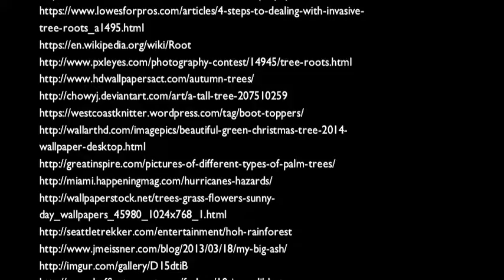EDUC 455 CoP Learning Metaphor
As part of a university assignment, I was part of a group that discussed during our 2nd semester about the importance of teachers be lifelong learners. During our discussions the consensus was that in this fast pace and rapid changing world in order to keep up with the advancements in technologies and discoveries it is imperative to adapt and learn new skills. The product of our weekly discussions and readings is the metaphor of lifelong learning as a growing tree, conveyed in video below.